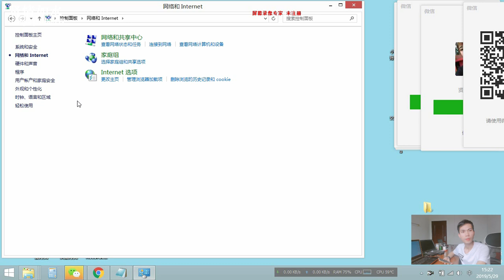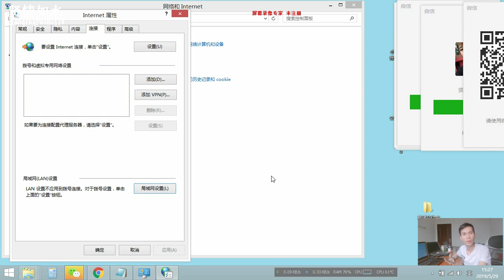手机电脑有网络但网页打不开,不能上网答案都在这里,用VPN翻墙要注意的事情!我遇到的困扰告诉大家！